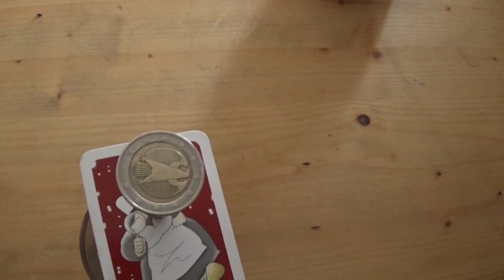Petit tour avec un verre, une cigarette une pièce et une carte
04/06/20

Merci Maëlan